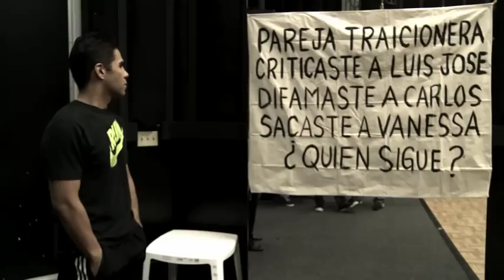Emir Pabon "Como Se Prepararon" Sabor Latino de la Semifinal